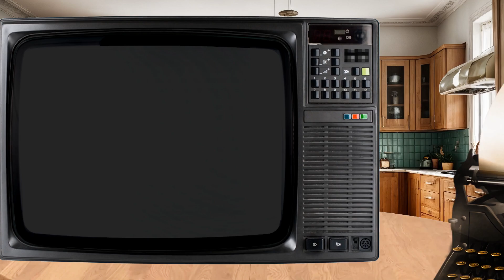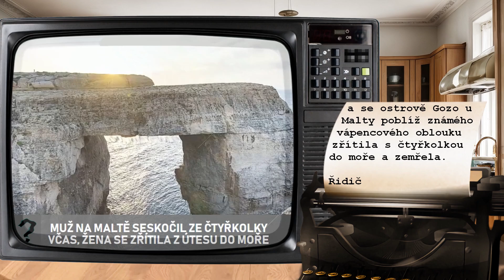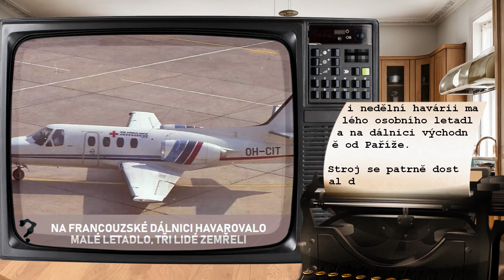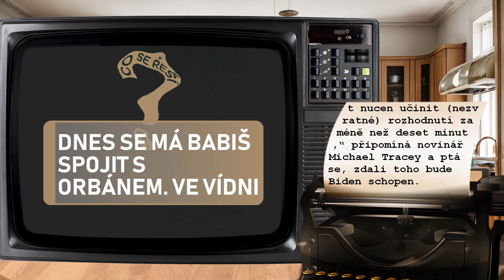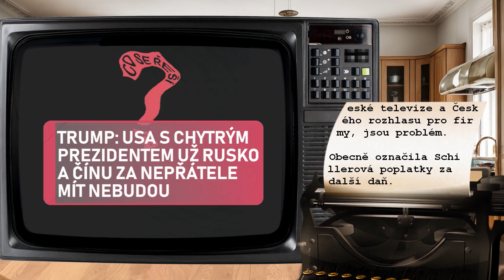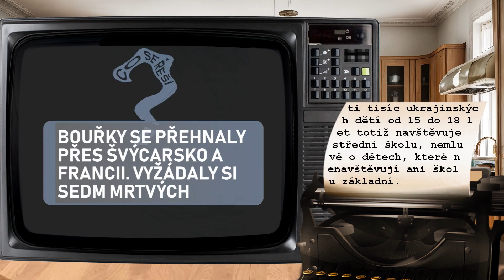Fico - trvalé následky | Co se řeší 01.07.2024?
00:00 Úvod
00:22 Slovenský premiér Fico bude mít po atentátu trvalé následky, řekl Kaliňák
00:37 Celý svět věděl, jak je na tom Biden. Novináři? Lháři nebo hlupáci. Carlson seknul
01:06 Kojenecké ústavy končí, chybí však pěstouni. Náhrada v krajích pokulhává
01:22 Rusko svrhává stovky bomb týdně, tvrdí Zelenskyj. Opět prosil Západ o zbraně
01:41 Černochové vadí Řehkův účet na síti X. Tam ale komunikuje i šéf NATO
02:02 Muž na Maltě seskočil ze čtyřkolky včas, žena se zřítila z útesu do moře
02:16 Americké sankce mohou zruinovat naši ekonomiku, varuje ruský centrální bankéř
02:34 Noc dlouhých nožů zbavila Hitlera opozice. Uteklo od té doby už 90 let
02:57 Maďarsko zavádí proimigrační politiku. Ale nechce opakovat německý scénář
03:13 Na francouzské dálnici havarovalo malé letadlo, tři lidé zemřeli
03:26 Generální ředitel ČT u Moravce: My už nemáme kde šetřit
03:50 Jenom prezident může odpálit jaderné zbraně. Jste rádi, že to bude Biden?
04:19 Dnes se má Babiš spojit s Orbánem. Ve Vídni
04:34 S novým stavebním zákonem vejde v pondělí v platnost šest nových vyhlášek
04:55 Lídr labouristů Keir Starmer míří podle průzkumů k premiérskému křeslu
05:13 Růst koncesionářských poplatků je další daň, řekla Schillerová v debatě
05:30 Trump: USA s chytrým prezidentem už Rusko a Čínu za nepřátele mít nebudou
05:45 Segregované vzdělávání Ukrajinců je projev neznalosti principů integrace cizinců, či dokonce neschopnosti
06:05 Bouřky se přehnaly přes Švýcarsko a Francii. Vyžádaly si sedm mrtvých